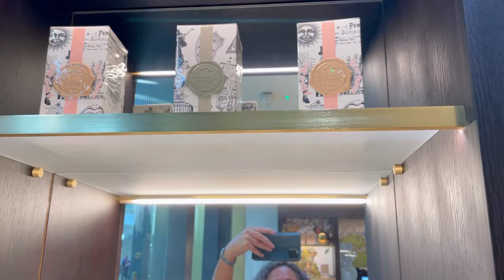Absolu Aventus Vs OG Creed Aventus & Carmina (Cherry 🍒 Perfume)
In today's video I take you to Bluewater shopping centre and test the brand new Absolu Aventus that I found in John Lewis (not available to buy until 1st November).  I also test the latest Creed fragrance release marketed to women -  Carmina. This is a bit of a vlog so let me know if you like this style of video please :)

About me - I'm Claire and I live in the UK.  My taste in perfumes is usually quite sweet but not too sweet, I love white florals but not tuberose so much.  I like gourmands as long as they smell like perfumes still, I require my perfumes to change a little bit as I wear them ie not linear.  I don't enjoy oud, leather, cumin, saffron or strong patchouli however there can be occasions where I do like perfumes with these notes if they are not too dominant.  I enjoy most florals as long as they are backed up with something sweet or perhaps resins / insense.  I tend to not enjoy anything very soapy.  I also don't really enjoy very green fragrances.  I am averse to overdoses of ambroxan and iso E super (timbersilk or similar) just because I find it annoying!  I have no problem with synthetics in perfumery but I do enjoy perfumes that have some notes that at least smell like they could be from nature.  My favourite type of perfumery is indie and I love Francesca Bianchi, Teone Reinthal, 4160 Tuesdays and Papillon Artisan Perfumes.

Adverts - I know they are annoying but they earn me a few pennies from the Adsense which I put back into buying perfumes to talk about on this channel.